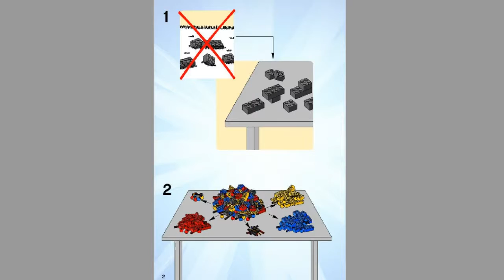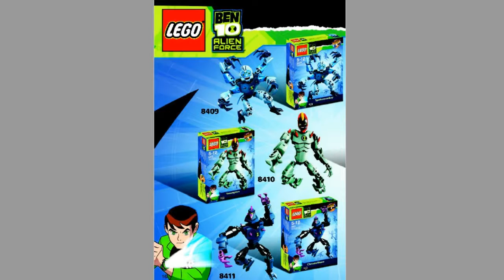LEGO Ben 10 Alien Force HUMUNGOUSAUR 8517 Лего Бен Тен Инопланетная Сила Гумангозавр